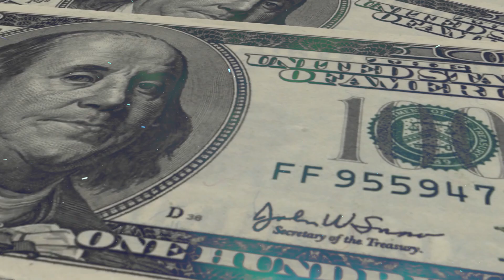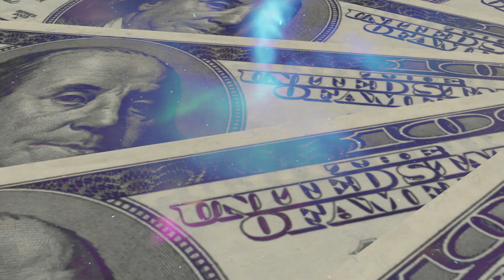CRAZY LOTTERY WINNING STORY! (her dead brother helped her?)